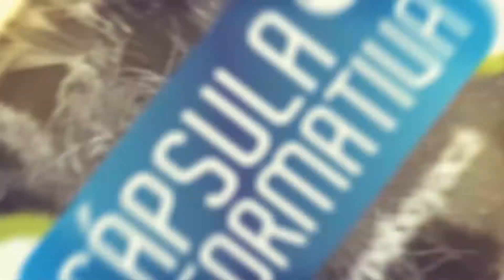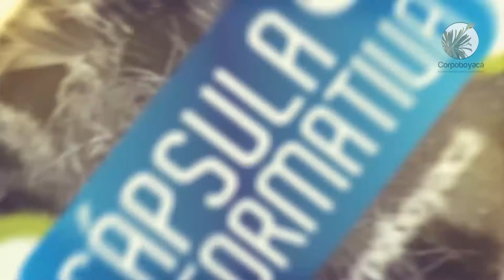Cápsula Informativa Corpoboyá - Se realizó séptimo encuentro corap 2018